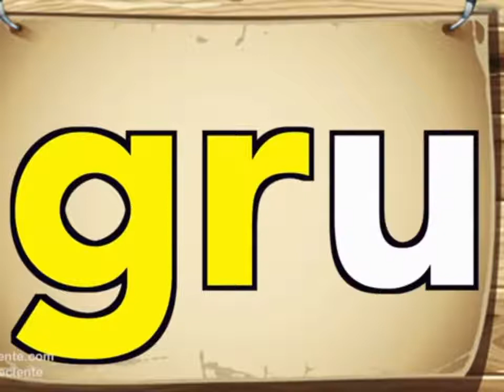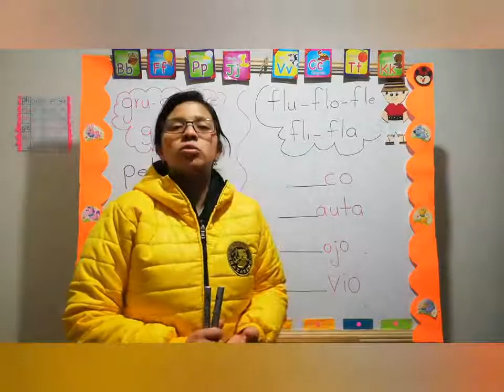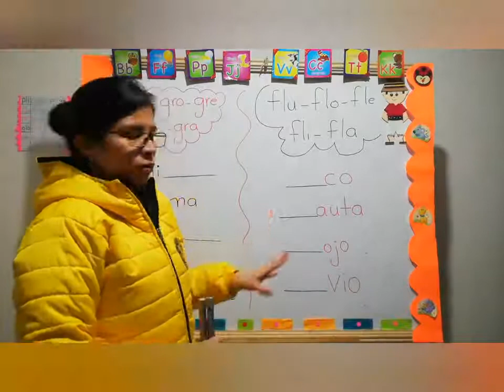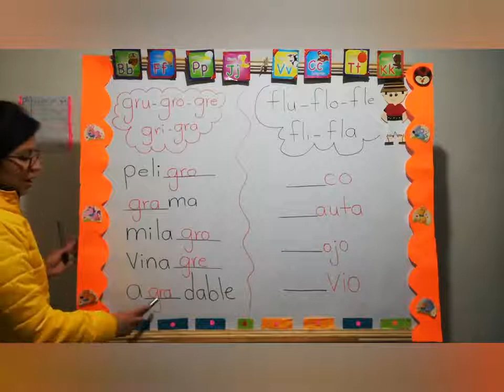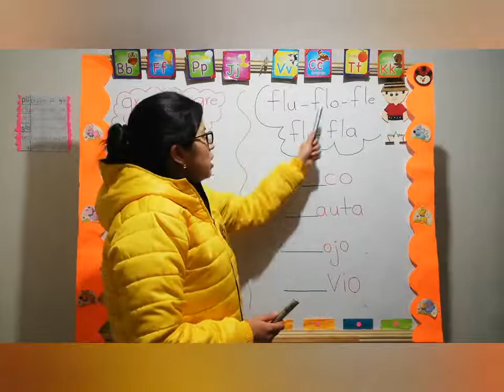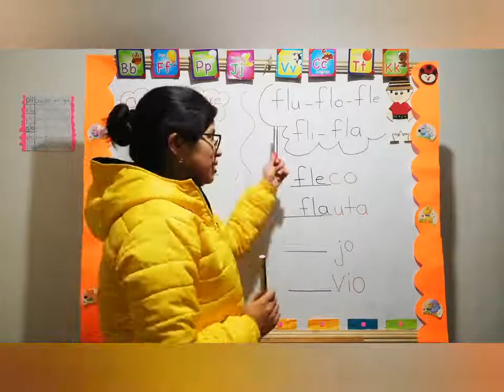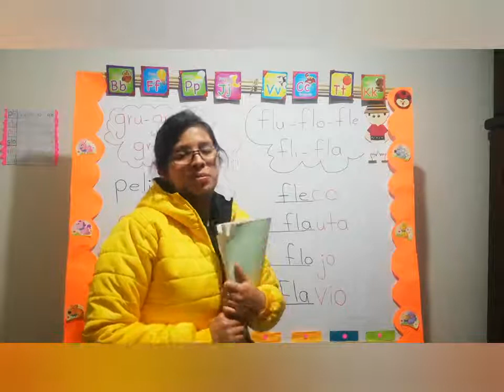Primero A - Comunicación y Lenguaje - Clase de repaso - Bloque IV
Clase de repaso de Comunicación y Lenguaje